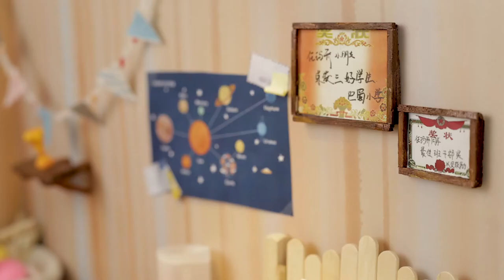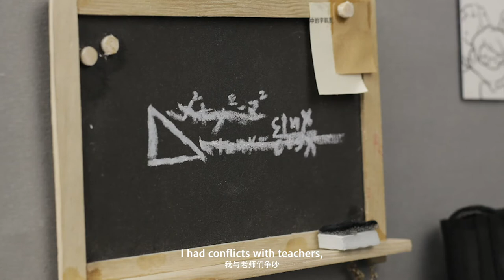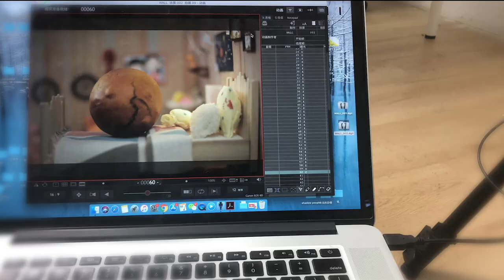【Personal independent animation】The Wall/墙-A story of ME finding MYSELF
Don't underestimate the creativity of high schoolers :P
"People always do have some weird habits. Well, in my case, I have a special complex with wall decoration."
Through my special tie with walls, I tell a story of my own quest after my true identity.
Last summer, I had a really unique summer break (following 11th grade) for devoting it entirely to my very first stop-motion animation project. In the span of 3 months, I finished this project from scratch: from script,  boards, through setting construction, to shooting and editing, etc. The story is adapted from my personal experience.
La vie en rose-Olivia Herdt;
Others are marked in the video.
Outro Credit: Lyra Chole (my specially invited composer) thx, babe:)